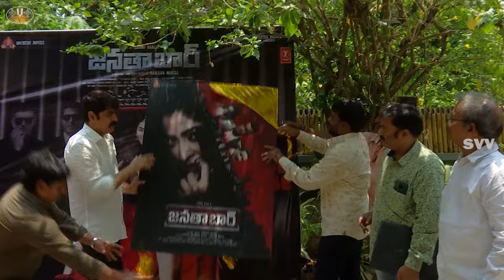SRIKANTH LAUNCH Laxmirai’s Janatha bar movie trailer launch event video ll SVV ll MOVIES